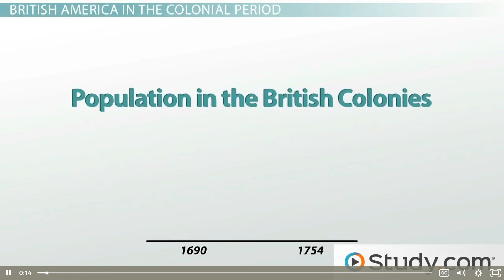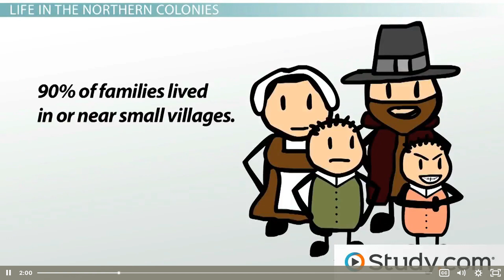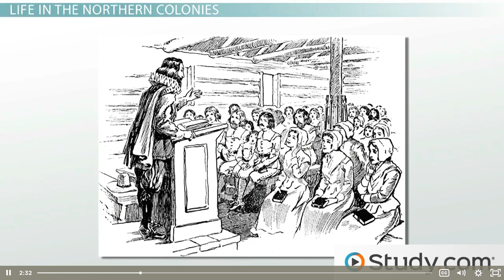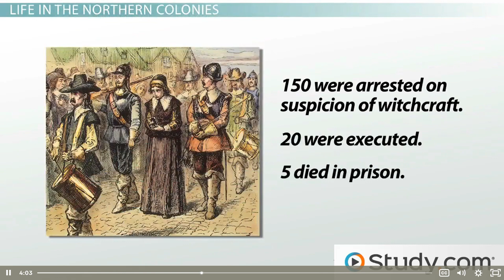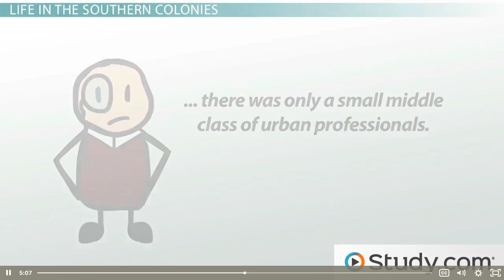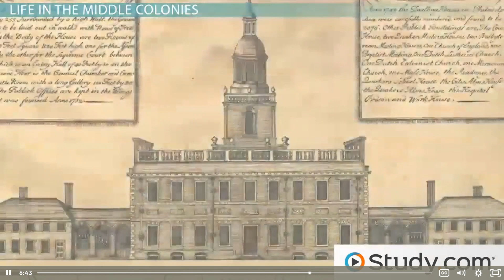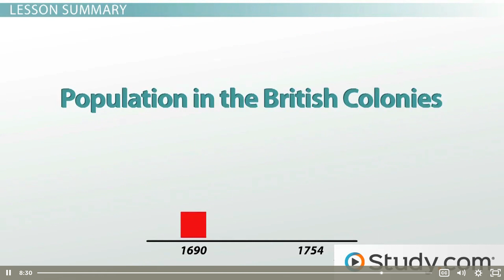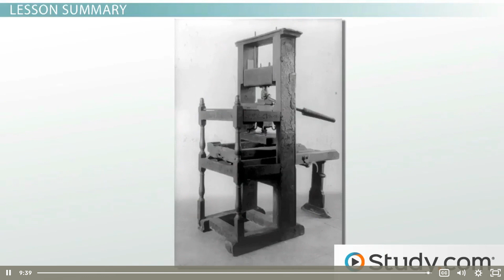The 13 Colonies: Life in Early America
Whether you're a history enthusiast or just curious about the roots of the United States, this video provides a comprehensive and engaging look at early life in America. Join us as we bring history to life with insightful narration, visual storytelling, and a deep exploration of the pivotal moments that shaped the destiny of a nation.